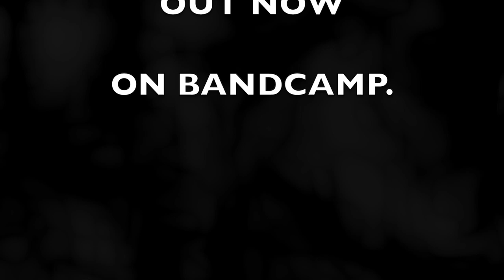OUTRONAUT "Kill The Light" Official Video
Videography/editing: Jonathan Pollock
(c)2020 Stephen Gerlach, ASCAP